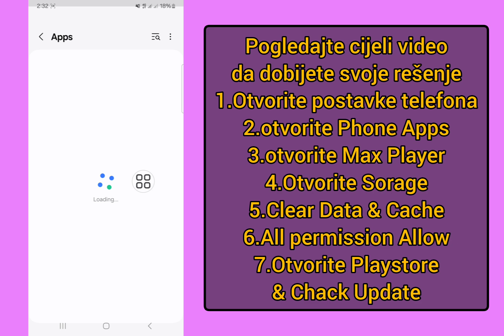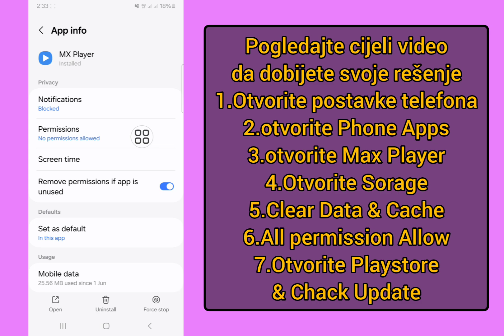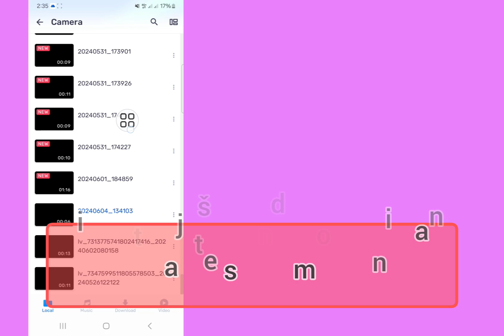Mx Player EAC3 audio format nije podržan Problem 2024 | 100% Popravi ovaj problem